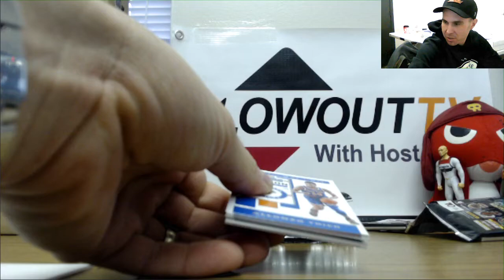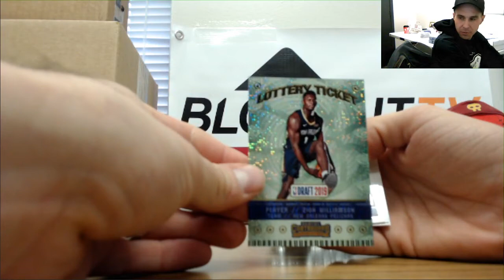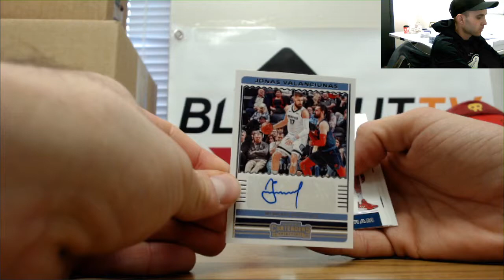Ben's 2019 20 Panini Contenders Basketball box break RD 4